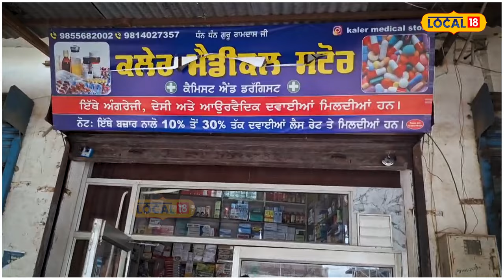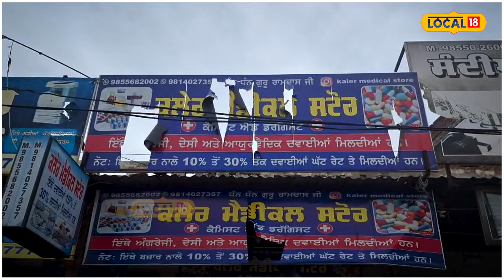Boy attacked the shopkeeper: ਨੌਜਵਾਨ ਨੇ ਦੁਕਾਨਦਾਰ 'ਤੇ ਕੀਤਾ ਹਮਲਾ, ਤੋੜੇ CCTV ਕੈਮਰੇ | Amritsar